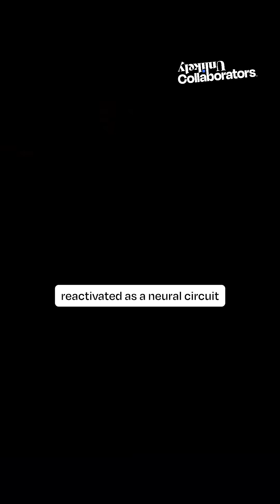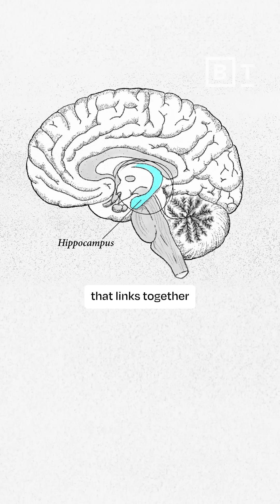Why do we all remember the same things differently?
Our memories aren’t perfect records of the past — they’re reconstructions shaped by brain activity. Neuroscientists Lisa Genova and André Fenton explain that a memory is created through neural patterns that can subtly shift each time we recall it. We may unknowingly add or lose details over time. Understanding this science helps us approach memory with more humility and empathy, and deepens our insight into how memories shape one’s identity and beliefs.